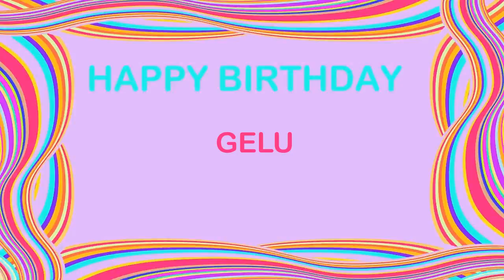Gelu Birthday Postcards & Postales